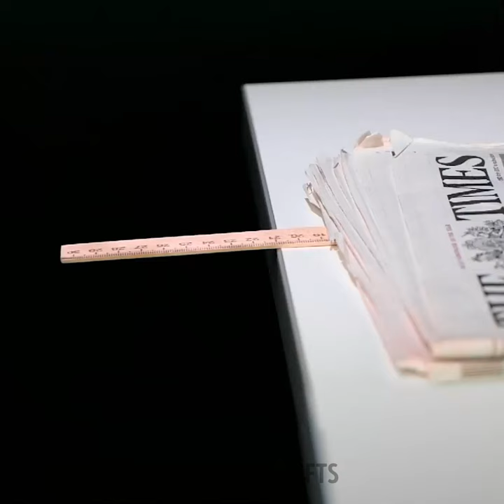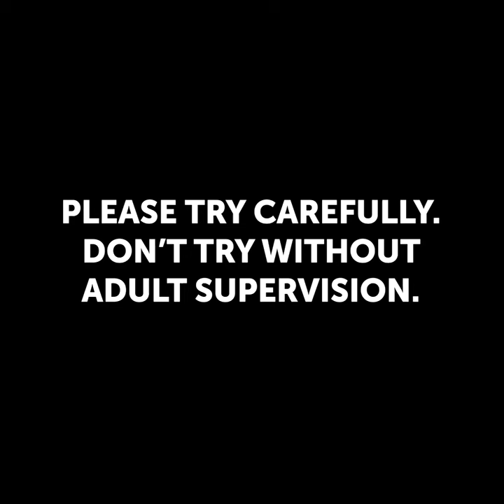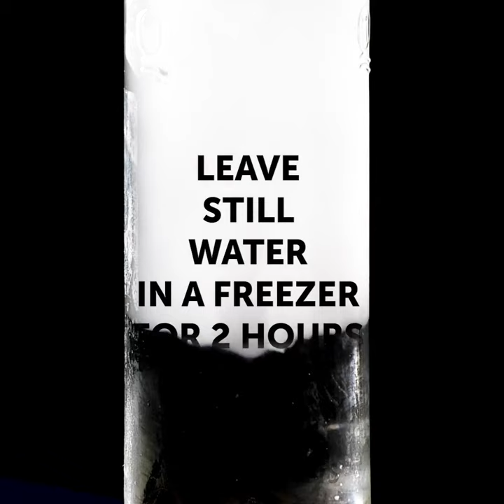Science Spectacular: Watch These Incredible Tricks!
Prepare to be amazed by our Science Spectacular video, featuring mind-blowing tricks that will leave you in awe! 🌟 From mesmerizing chemical reactions to gravity-defying experiments, this compilation showcases the wonders of science in action.

TIMESTAMPS
00:23 Experiment with cotton candy
01:36 Balloon experiment
02:23 How to make a volcano
03:30 Milk & vinegar